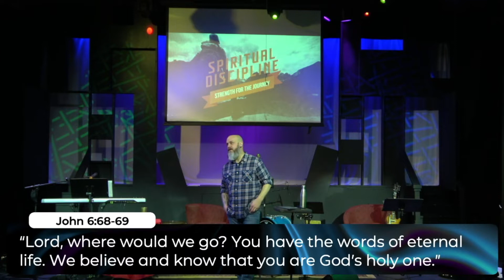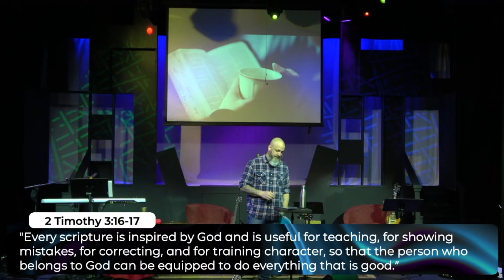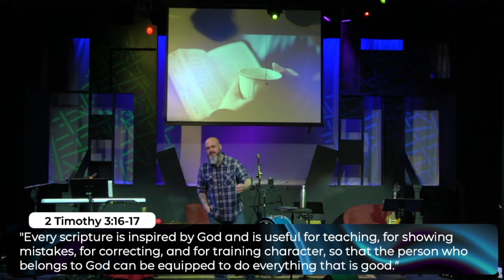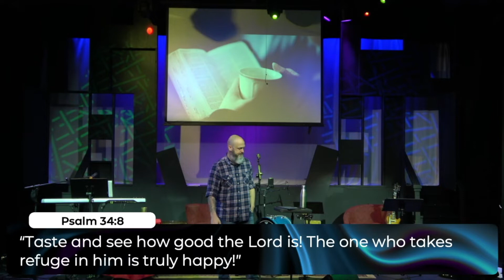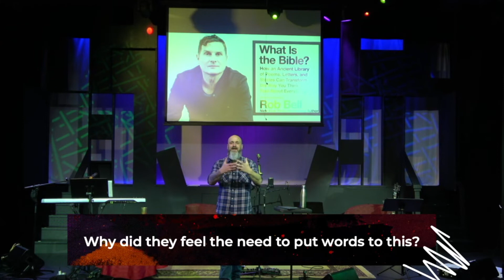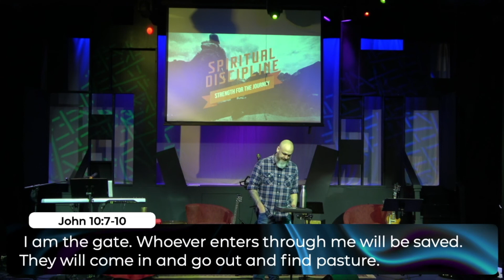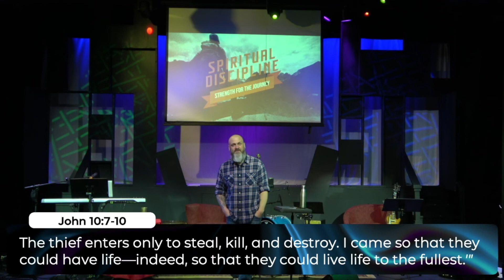Why Read The Bible?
"How are we supposed to follow Jesus if we don't even know what he taught us to do, or how he taught us live?  This week we look at the spiritual discipline of scripture reading and memorization."